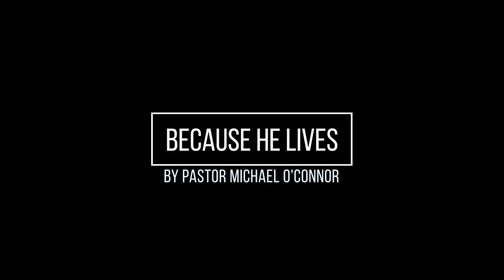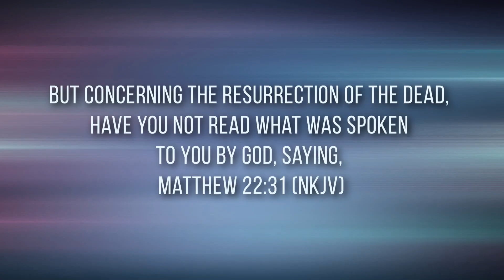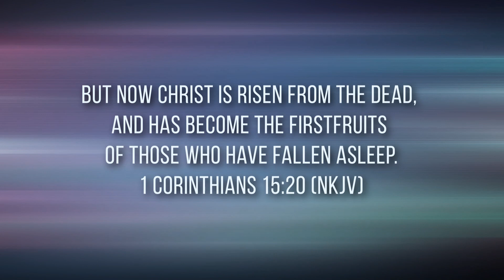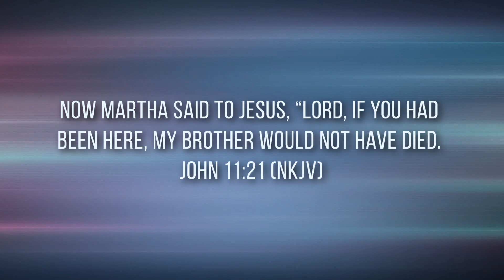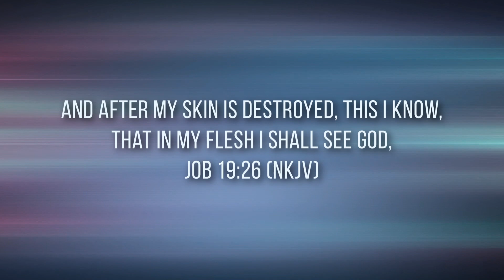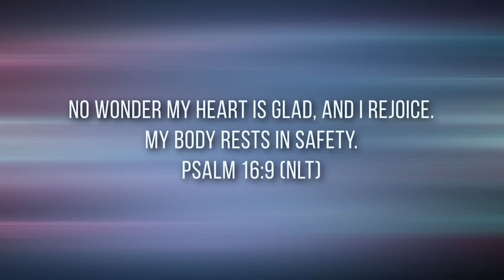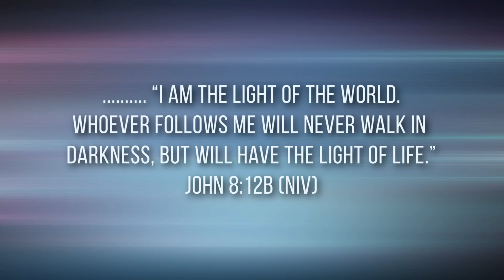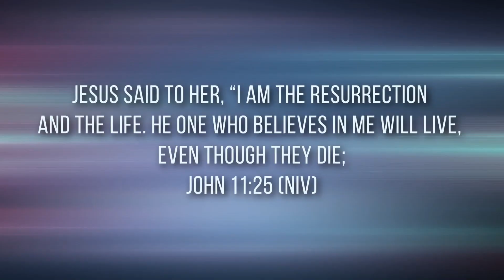Because He Lives by Pastor Mike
Pastor Mike shared a very powerful message this Easter Sunday on the greatest quotation ever spoken by the greatest Man who ever lived.